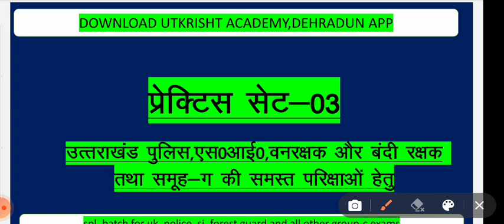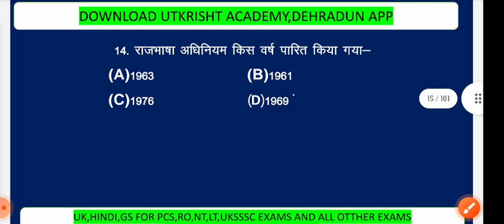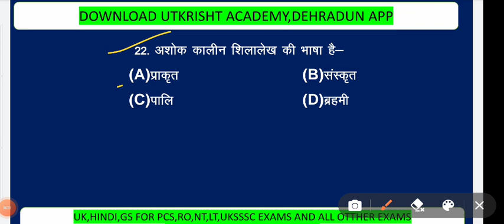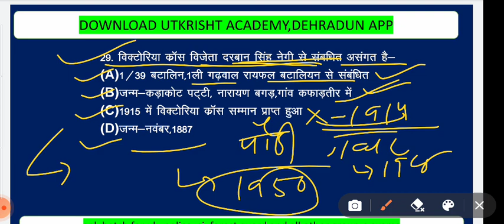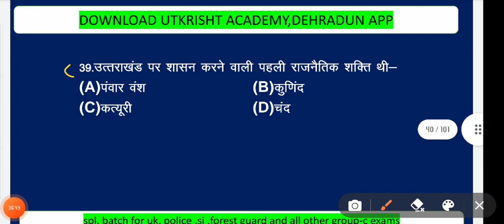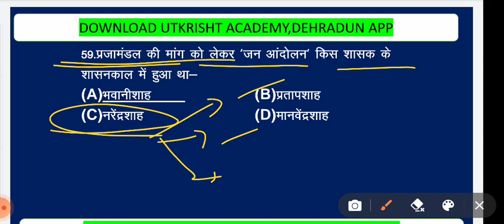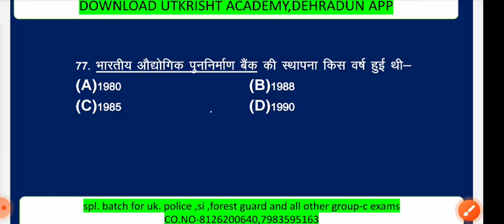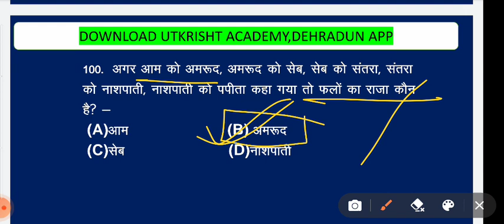उत्तराखंड पुलिस, पटवारी एवं फॉरेस्ट गार्ड के लिए प्रैक्टिस पेपर सेट-3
■उत्कृष्ट Academy का टेलीग्राम लिंक-This is an official telegram channel of Utkrisht academy,dehradun
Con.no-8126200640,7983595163